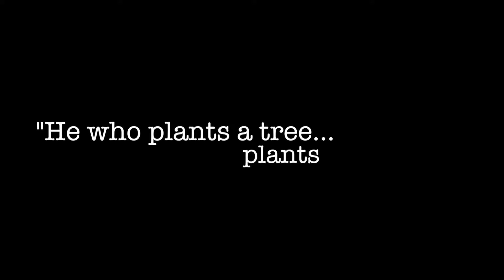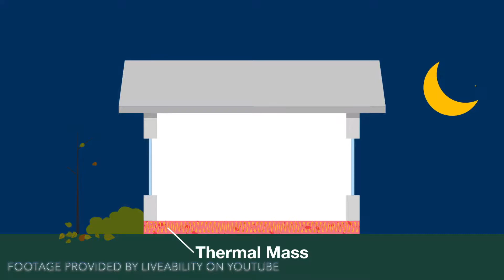Doctor explains self sustaining house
If you could build a house, even a green house, that doesn't require electricity, but can keep even fruit trees growing year around regardless of cold, harsh winters, how would you do it? What would you have to rely on to make it work and make it work naturally? We were able to make a trip to northern Montana and visited Jerry Wernick to find out. This is Worth Saying!

On this channel, we talk about the things that can help us improve as people. We talk about things worth saying, things that challenge the status quo, challenge the mind, and challenges humanity.

We now offer telehealth services (online health consultation) for anyone that needs it.